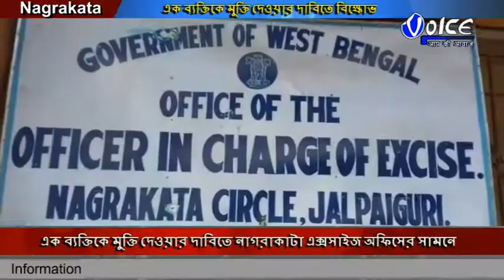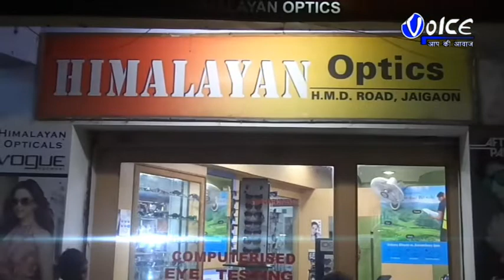এক ব্যক্তিকে মুক্তি দেওয়ার দাবিতে নাগরাকাটা আবগারী দপ্তরের সামনে ব্যাপক বিক্ষোভ দেখালো মহিলারা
এক ব্যক্তিকে মুক্তি দেওয়ার দাবিতে নাগরাকাটা এক্সসাইজ অফিসের সামনে ব্যাপক বিক্ষোভ দেখালো লুকসান গ্রামপঞ্চায়েত এলাকার মহিলারা , এঘটনায় এলাকায় চাঞ্চল্য  ছড়িয়ে পড়ে